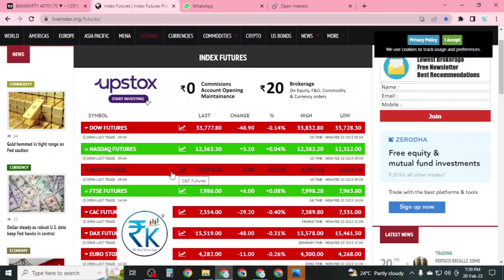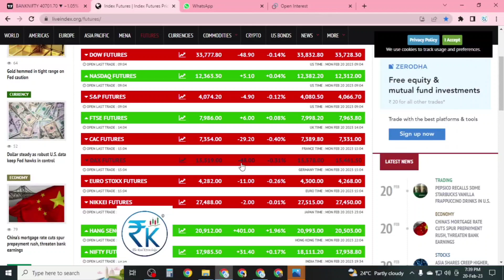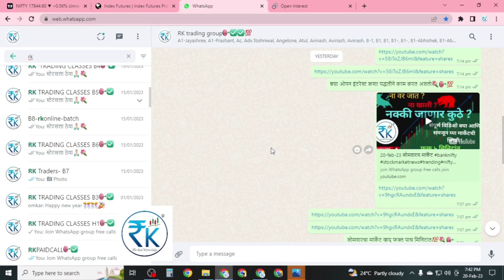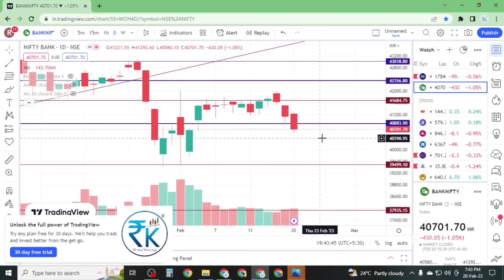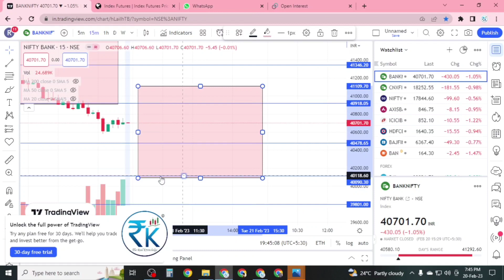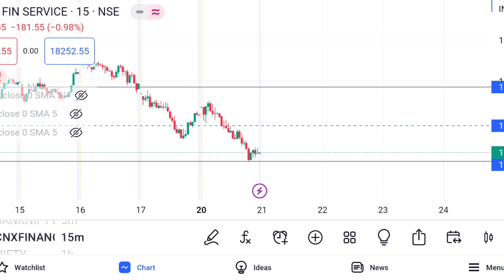21-feb-23FINNIFTY🎯 EXPIRY SPECIAL 🎯💯marathi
open free demat account life time free calls open now

 बघा ओपन इंटरेस्ट कशा पद्धतीने काम करत असतो💐🎯💯